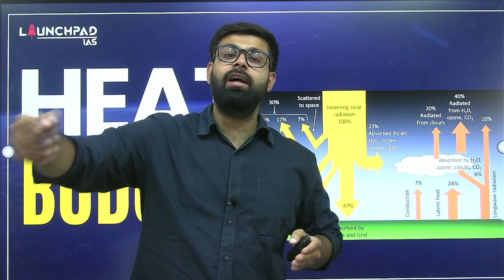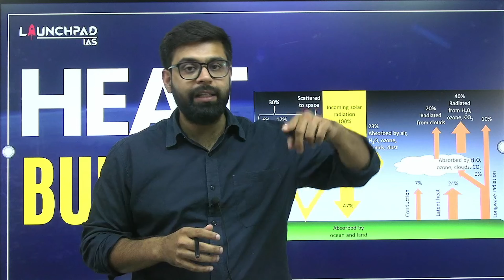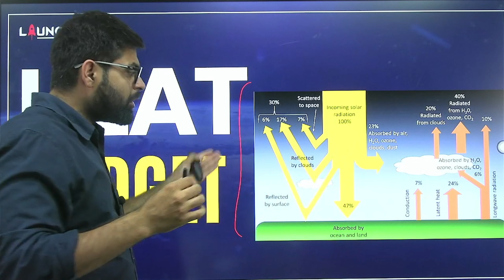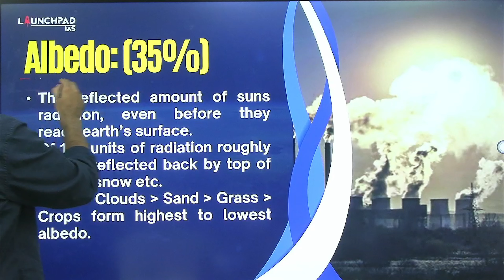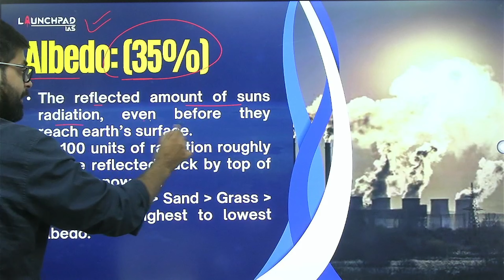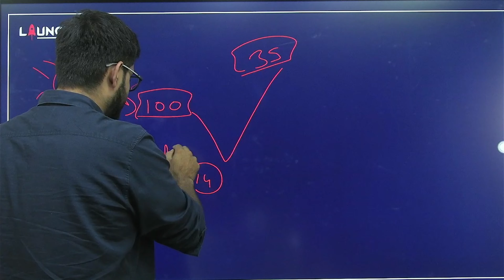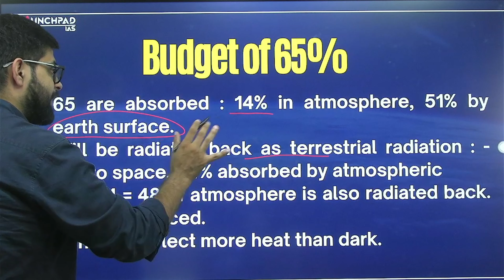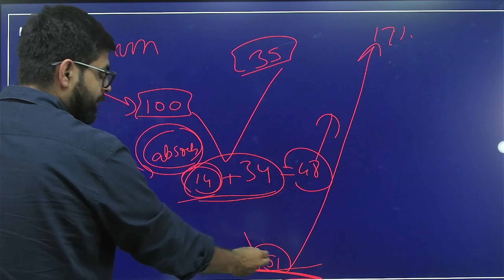What is Heat Budget & Albedo Effect? | PCS IMPORTANT TOPIC | Punjab PCS 2024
In this video, you will learn about the Heat Budget and Albedo Effect! Discover how Earth's energy is balanced and how surface reflectivity affects our climate.

Stay updated🙇‍♂️ on Punjab Government Exam Notifications and Current Affairs🗞 with our free resources by following our other Social Media Channels🫡 Join us today for the latest updates ‼️

🚨LaunchPad IAS-PCS Punjab🚨